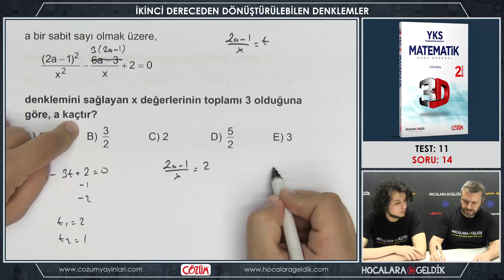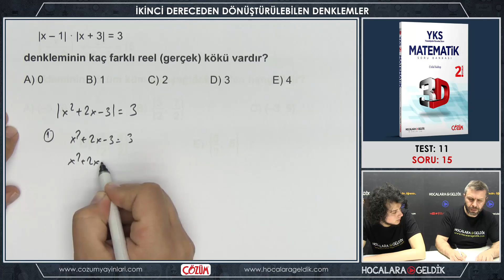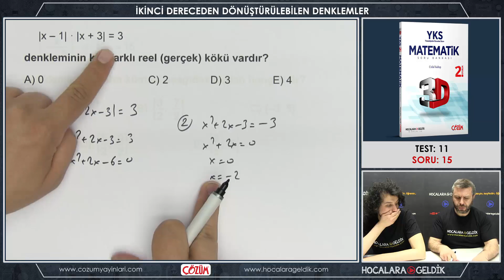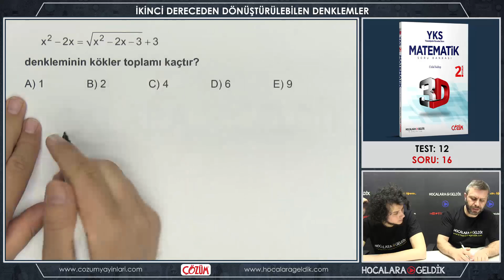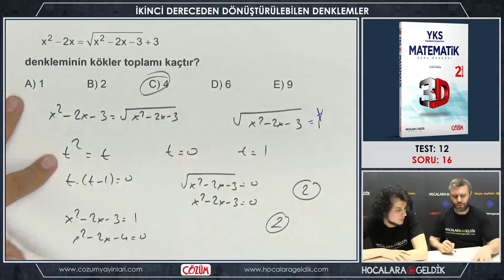3D Soru Bankası İkinci Dereceden Dönüştürülebilen Denklemler